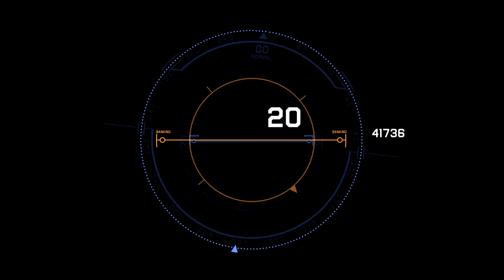Air Hud Navigation Overlay